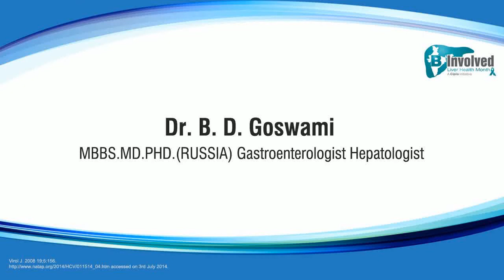Dr. B. D. Goswami